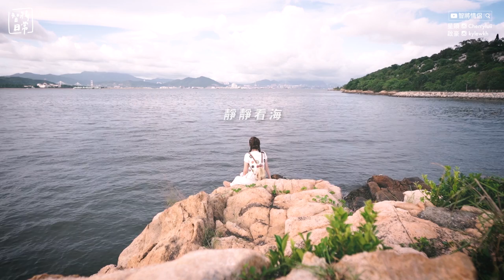✧ 離島美食 ✧ 坪洲必去態度親民食店 ✨ 超香口魚肉桂花卷 x 懷舊點心味道 ☕ 看看海寧靜休閒一天 🍃 陪我完成 To Do List ✅ 學習拉花【 智將情侶 | 日常VLOG】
有一日入咗坪洲放下假，帶大家食我哋每次入去必食嘅店
飲下咖啡吹吹開風嘅一日，好治癒～
鐘意坪洲有一份長洲、南丫島嘅冇嘅寧靜同舒適
好岩去食下嘢散下步，仲有D好易行嘅山可以睇風景～

同場加映完成了我2022年 To Do List 其中一項 ✅
終於去學拉花了，係一間長期需要排隊的好味Cafe
我哋有港隊級同學仔 : 鄧俊文同謝映雪
過程超級好笑 😂 玩得好開心

𝑹𝒆𝒔𝒕𝒂𝒖𝒓𝒂𝒏𝒕  〰️〰️〰️〰️〰️〰️〰️〰️〰️
📍 勝興茶室 // 坪洲永安街26號地下
📍NOC // 百合苑商場(第九期)G42號舖 [港鐵黃埔站D出口]